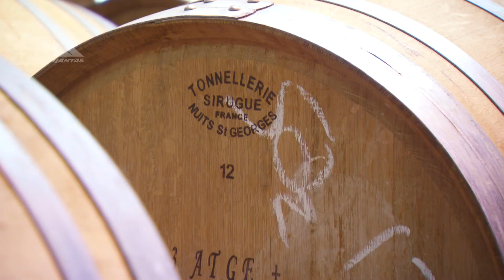Welcome March 2014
Cellars in the sky, service culture and Qantas Cruises are all in the spotlight this month.